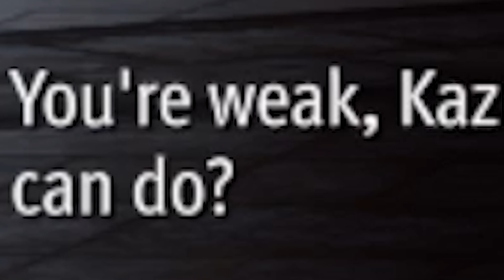What happens if you beat Amon in YAKUZA 8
You're meant to lose this fight but what happens when you win?